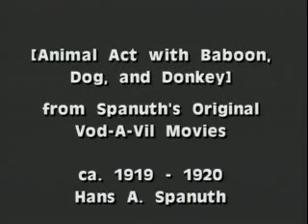Animal Act w/Baboon, Dog, & Donkey [1919-1920]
Opens on a closeup of a baboon "playing" a violin, then cuts to a medium shot of the same. The baboon wears a white short-sleeved shirt with a loose bow tie and tweed pants. Cuts to a closeup of the baboon in a circular mask or iris effect, without the violin but with a collar around his neck and a striped kitten that he places on his shoulder. Another iris effect opens to a long shot of a stage with a painted backdrop of a river. Standing at stage left is a woman in a spangled, sleeveless dress to the knee and high laced boots, holding the leash of a dark donkey. The baboon stands center stage, near a man in a white animal trainer suit with dark piping and a white cap. On a chair stage right sits a black and white spotted dog. A series of cuts show the baboon performing various tricks, including roller-skating in a circle around the man, doing a walking handstand, circling the stage atop a large ball, and riding the ball down a ramp with the kitten in his arms. The dog then creates figure-eights through the woman's legs as she walks, and jumps a rope held by the woman and baboon. Cuts to the baboon riding a bicycle in a circle around the man. Cuts to the baboon leading the donkey onstage, and then to the donkey apparently play-biting and kicking two men. The gag of the men trying to mount the donkey--only to be bitten, kicked, or thrown off--is repeated, with one intertitle: "A 100% kick." Ends after the baboon jumps on one man.